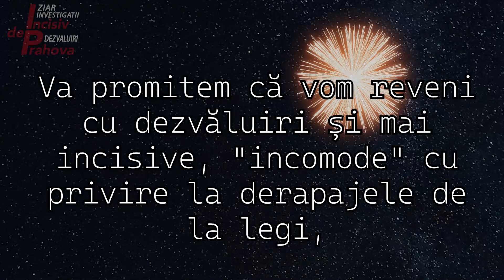La multi ani!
Ziarul Incisiv de Prahova vă urează LA MULŢI ANI! Să fiţi sănătoşi şi să ne citiţi şi în 2024!